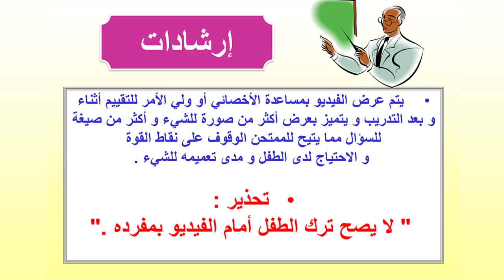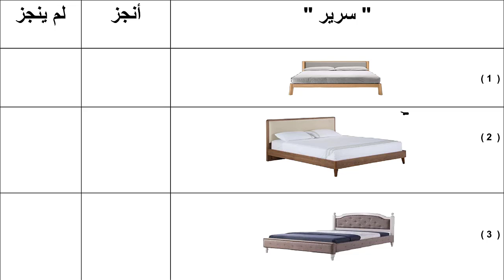تقييم المهارات التعبيرية للأطفال | الآثاث " سرير " | محمد خضير